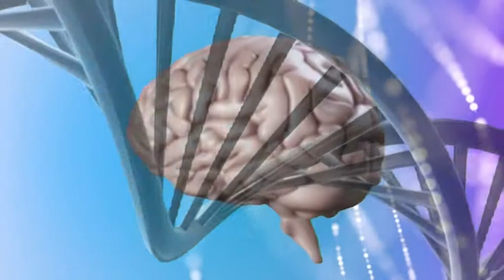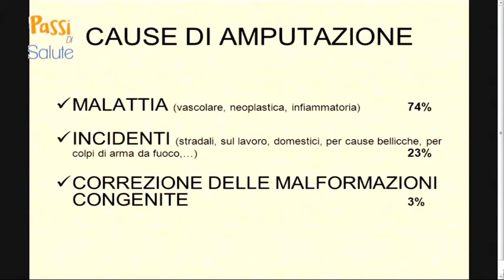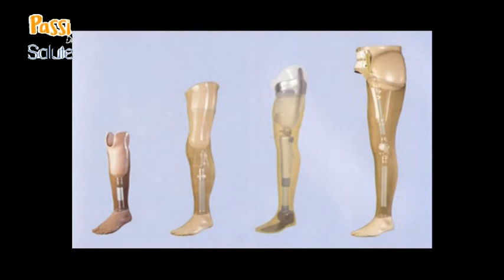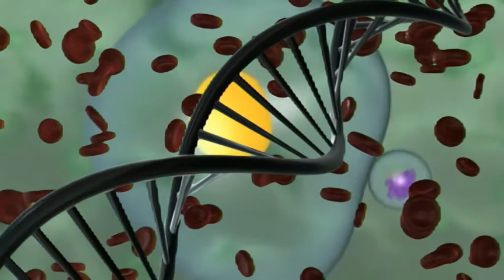Amputazioni e Protesi a Passi di Salute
Con i tecnici ortopedici Paolo Forte e Gabriele Di Mariano della Associazione CIDOS Piemonte.Conduce Giorgio Diaferia, per parlare di protesi in amputazioni dell'arto inferiore